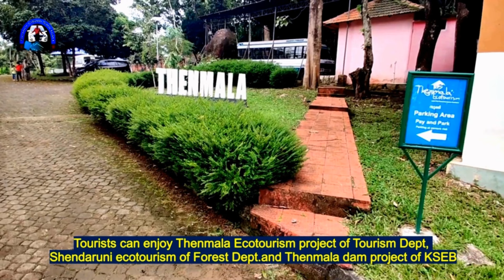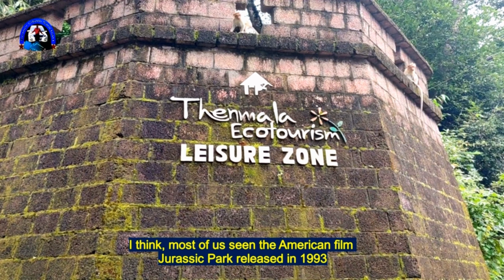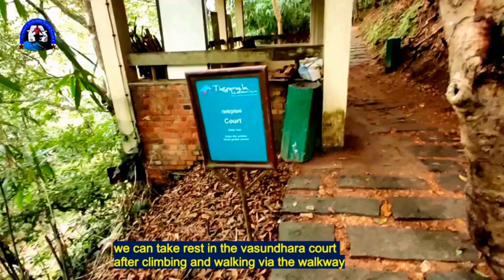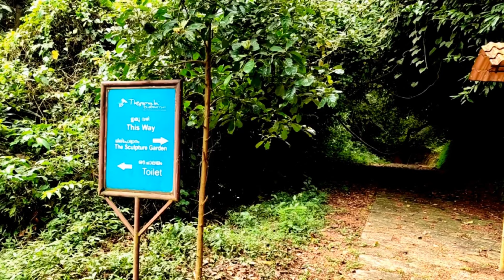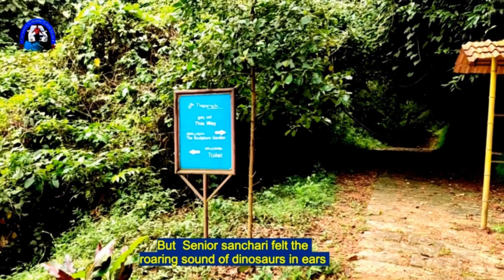V#106 Jurassic Park / Dinosaur Sculpture Garden / Thenmala / Kollam District / Kerala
A sculpture garden filled with various types of Dinosaur sculptures in Thenmala ecotourism project of Tourism department attracted so many people .